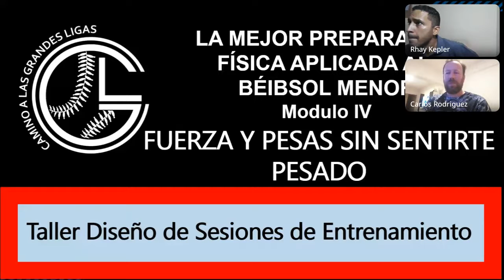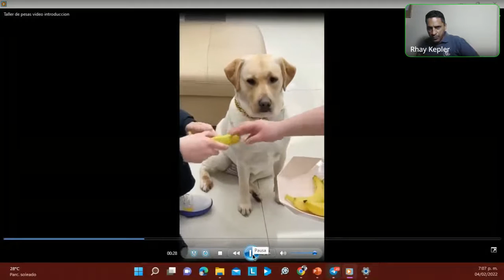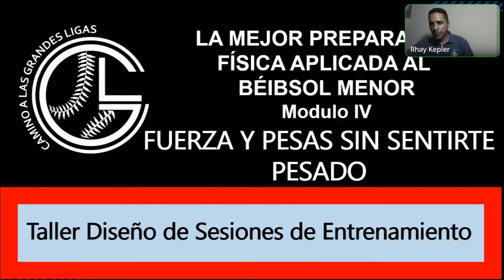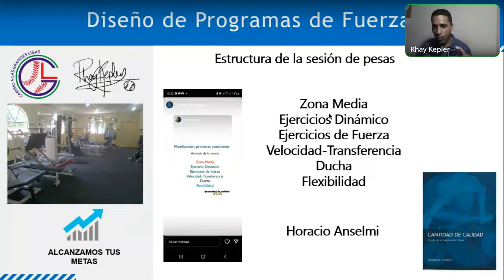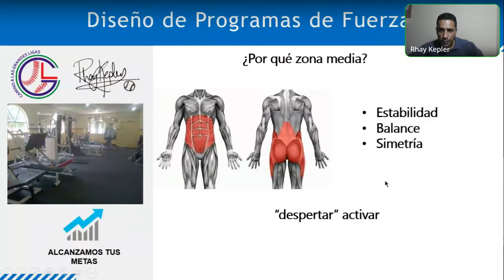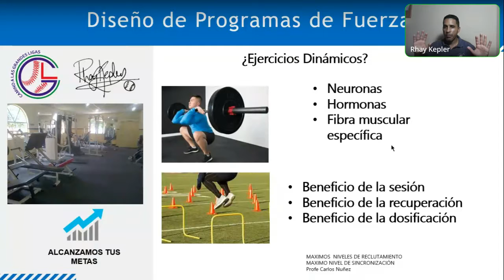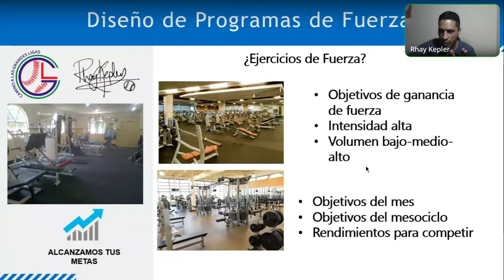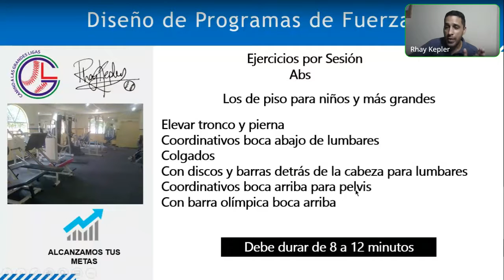Diseño de Sesiones de Entrenamiento – Pesas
👉 Donde conseguir los artículos deportivos que buscas 😎